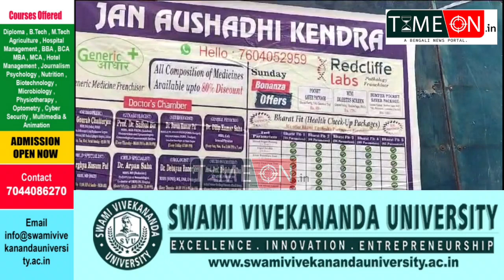স্বাস্থ্য পরীক্ষা শিবির ও চক্ষু পরীক্ষা শিবির আয়োজিত হলো টিটাগড় পৌরসভার ১৫ নম্বর ওয়ার্ডে